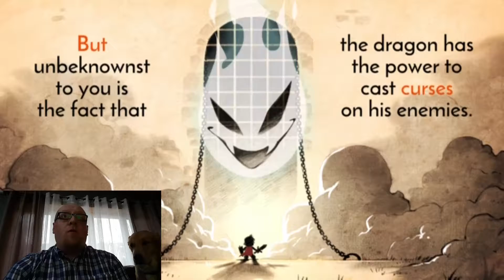Generally Offended Games EP1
Hey Folks, Its Episode 1 of Generally Offended Games!!  And we start off playing Wonder Boy the Dragons Trap for the Nintendo Switch.  A nostalgia trip for yours truly, having played this game for the Sega Master System years ago!